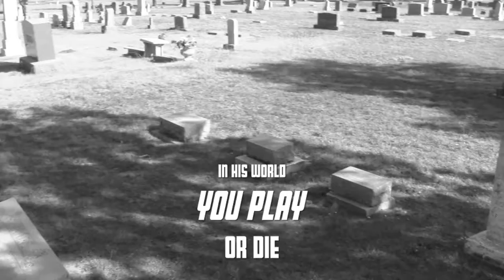GOTWE #19 Trailer 2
This trailer is the second in a series of four trailers and several instructional videos in preparation for the Party we throw each year between Christmas and New Years.   It is the Game of the White Elephant (GOTWE).   This year will be the 19th year.